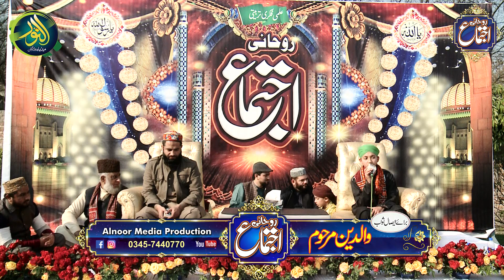madina yaad kar lena || Aik Minuts zarror suniye || HAfiz Ahmad RAza || Alnoor Media || Zain kanta